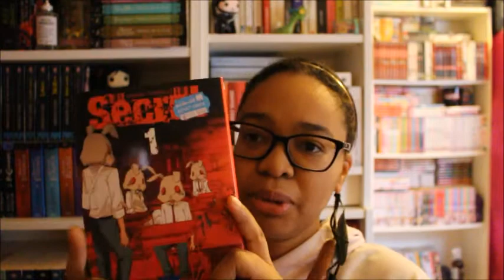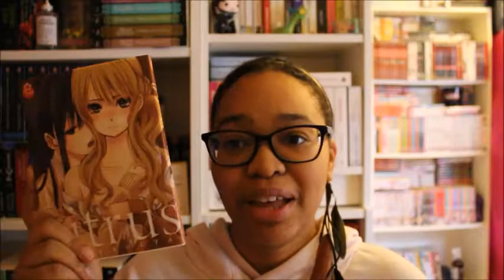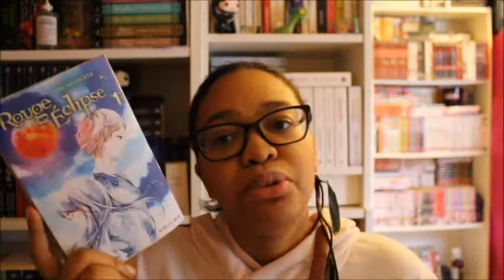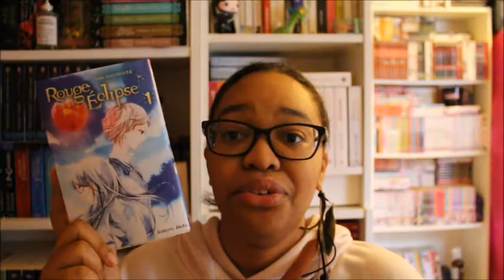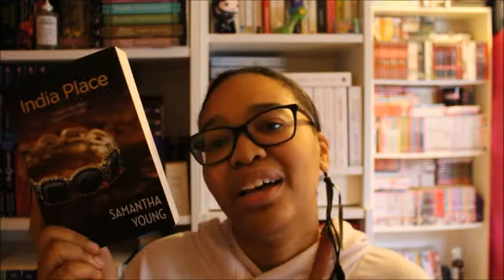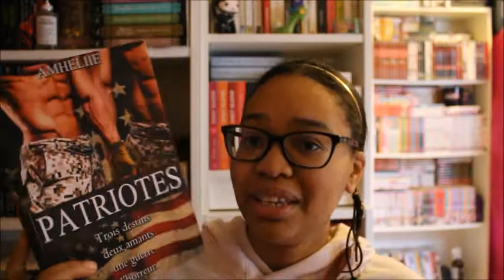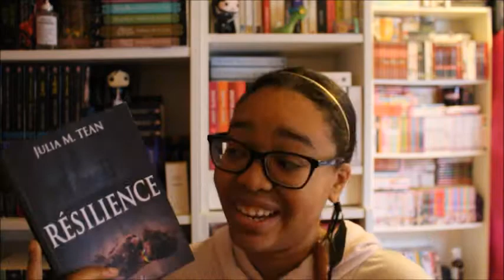MA PILE A LIRE DU MOIS DE NOVEMBRE